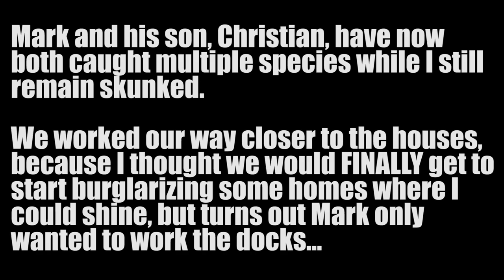FISHING and BURGLARIZING MILLION DOLLAR HOMES in GALVESTON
Check out all the gear featured in this episode MDLR Fishing invited me to a new spot with some very expensive home, so clearly we came to rob them and "fish" as a cover.

Accessory Gear:
4-pack Propane
Folding landing net
5 gallon water station